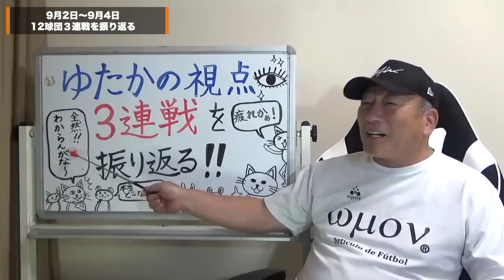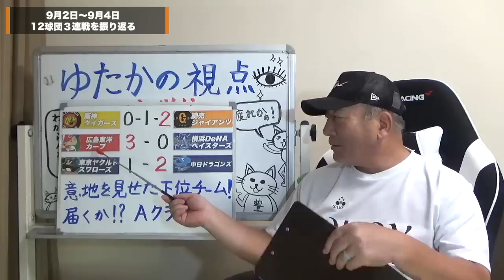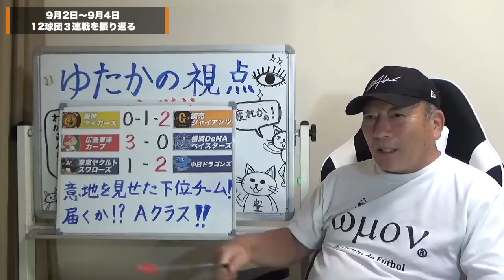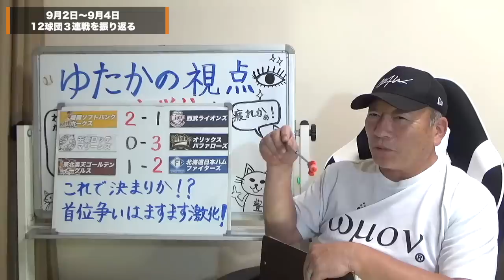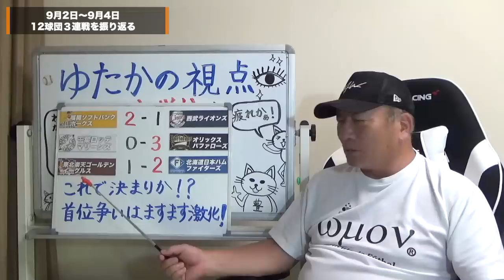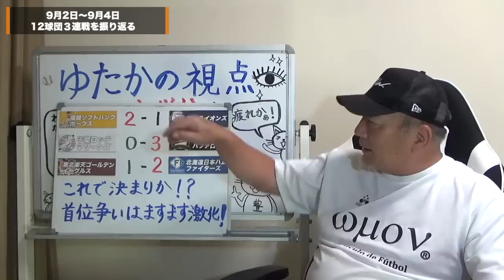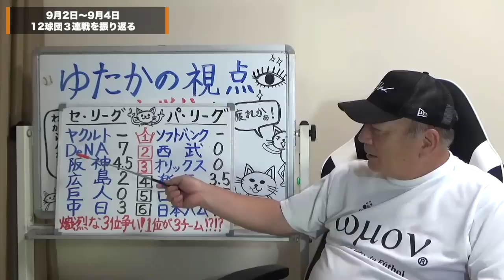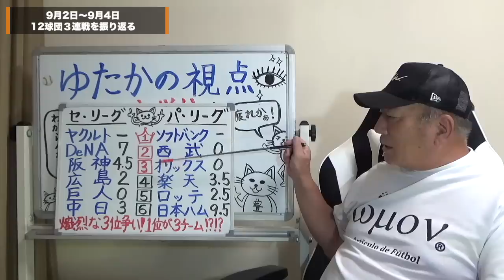【プロ野球解説】阪神vs巨人は原監督の采配がズバリ‼︎DeNAどした！！広島が3連勝で台風の目になるか？ヤクルト村上50号超え！オリックスが佐々木朗希対策が的中…【プロ野球ニュース】